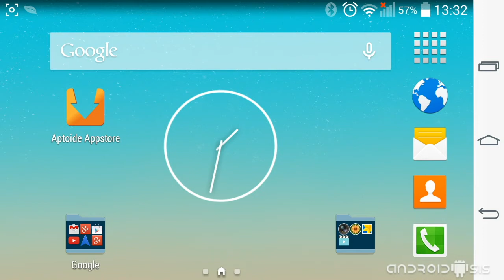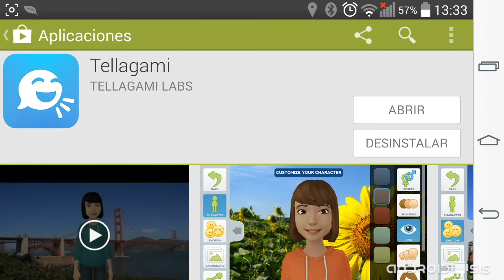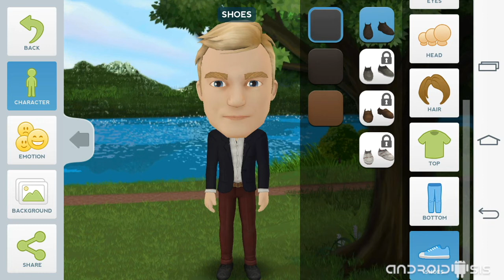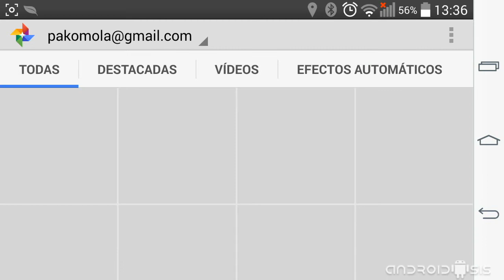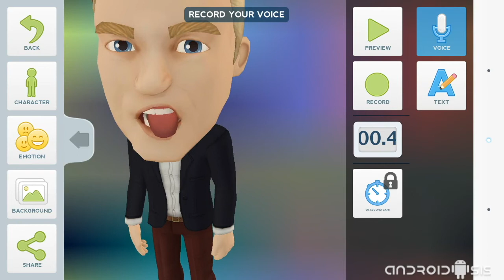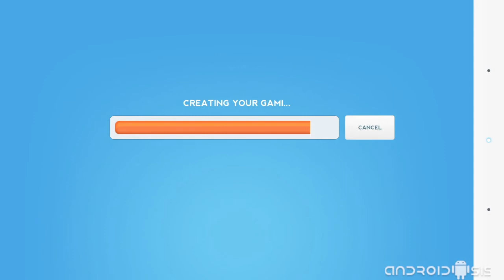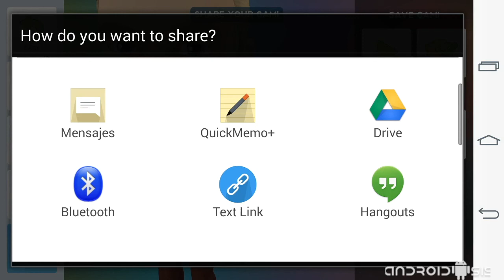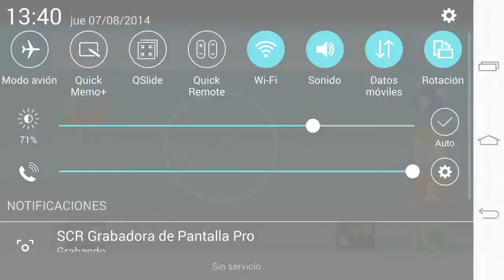Cómo mandar divertidos vídeo mensajes completamente gratis desde Android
Hoy os presentamos una sensacional aplicación para mandar divertidos vídeo-mensajes completamente gratis desde tu Android para reproducirlos sin necesidad de descargar nada desde cualquier navegador web.